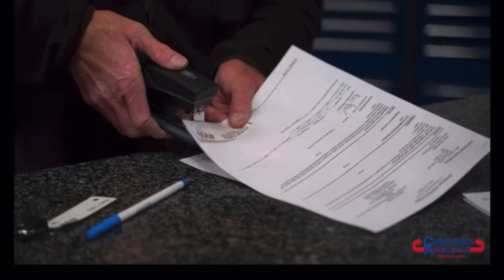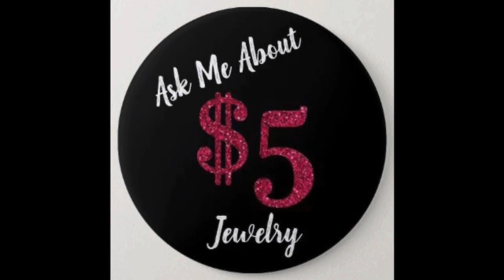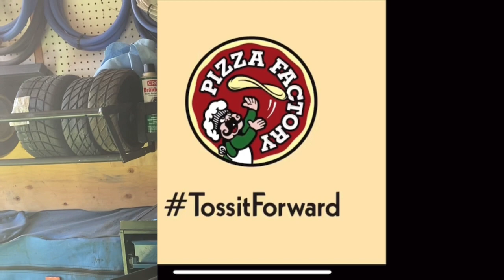Rauscher Racing Weekly ©️Season 2 Special Episode 15“Dash day”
Rauscher Racing Weekly ©️
Season 2 Special Episode 15
“Dash day”